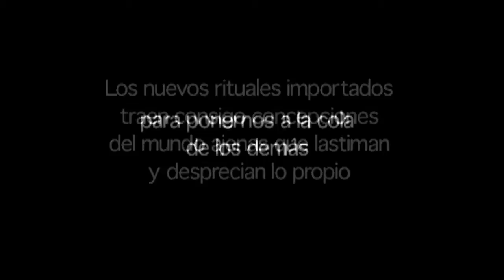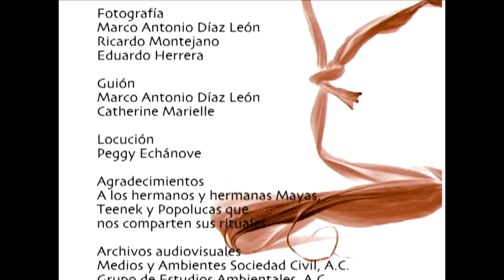Rituales para el maiz. Sin maíz no hay país.